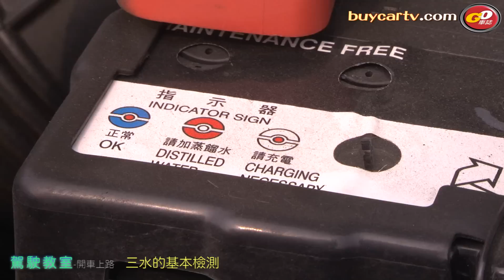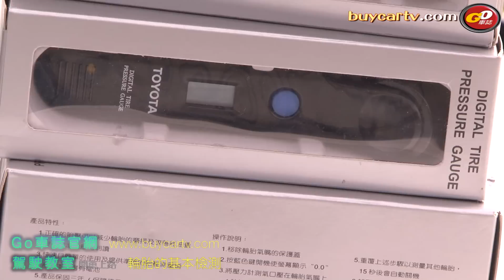駕駛教室~開車上路前的檢查-2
很多駕駛者最不願意遇到的就是車輛拋錨，但卻有更多人開車上路前疏於一般車輛檢查！
其實每週花不到半小時，就可以為愛車做一次徹底的三油三水加上輪胎的檢測，除了可避免車輛拋錨的狀況，更可提前知道愛車的各項狀況，上路前，車輛檢測讓每一次開車出門都平安。